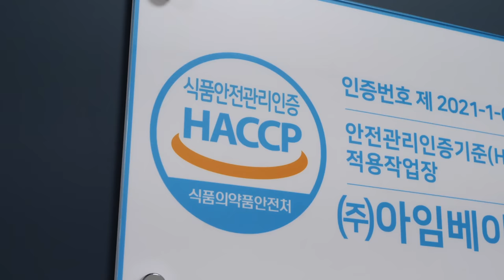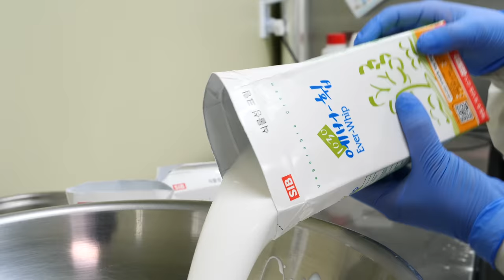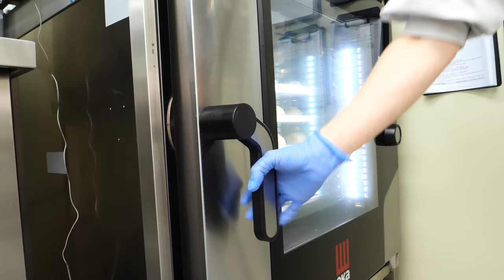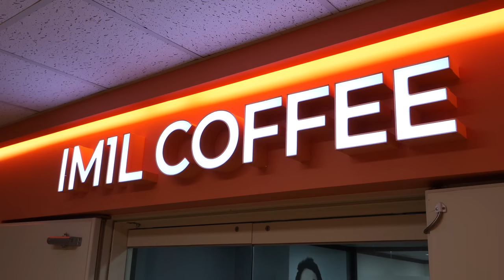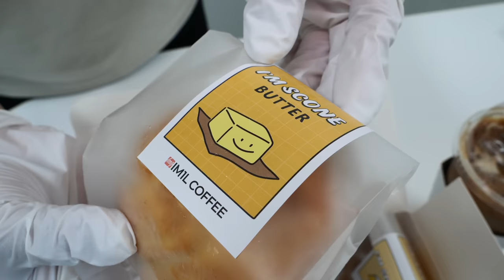How to make 5 types of scones | Lemon, Chocolate, Red bean, Cheese, Butter - Korean food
💰 Price
scone : USD 2.01